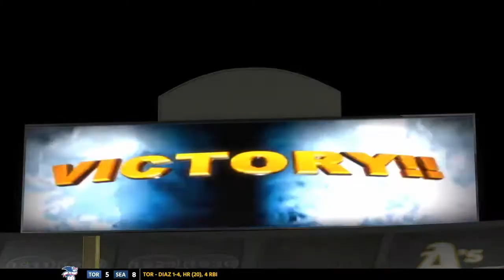Garcia's A's Debut!! | (S1, G111) (vs Tigers) MLB The Show 18 Athletics Franchise Mode Episode 19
Welcome back to my MLB The Show 18 Oakland Athletics Franchise Mode series on MLB The Show 18! In this episode its our first gameplay episode since The trade deadline, so in this episode we see the Athletics debut of newly acquired Outfielder Avasial Garcia! Our A's come into this game at an even 55-55 on the season and are 3.5 games back of a wildcard spot! Our A's send Andrew Truggs to the mound for the start and the Detroit Tigers will send Ryan Carpenter to the hill for them.

SUN- Super Mega Baseball 2 Season Mode
MON- MLB The Show 18 Athletics Franchise Mode
TUE- Madden 18 Jaguars Franchise Mode
WED- NCAA 14 Iowa Tech Team Builder Dynasty
THU- MLB The Show 18 Athletics Franchise Mode
FRI- Madden 18 Jaguars Franchise Mode
SAT- NCAA 14 Iowa Tech Team Builder Dynasty